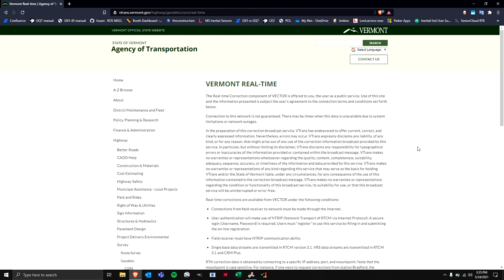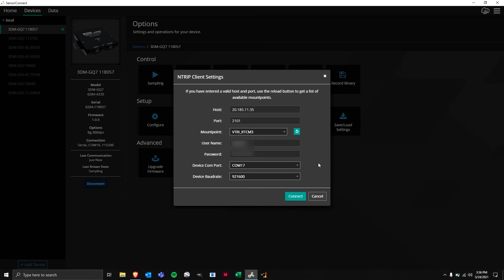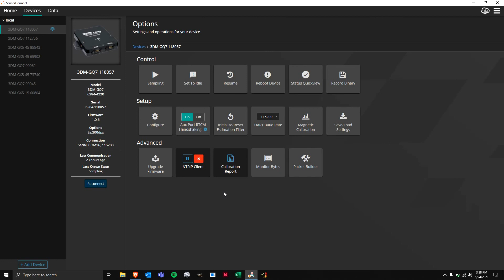SensorConnect NTRIP Client Tutorial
Tutorial depicting how to use the NTRIP client feature of SensorConnect with an RTK enabled Parker Lord navigation system.